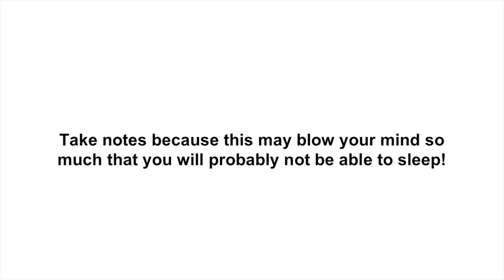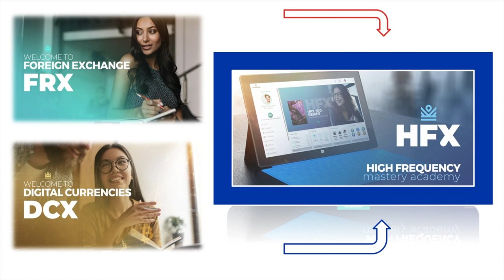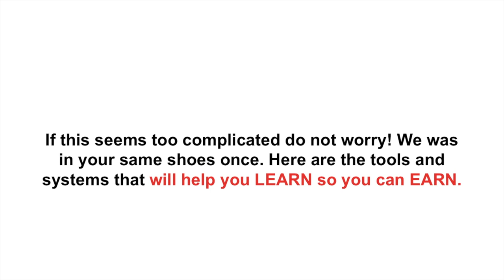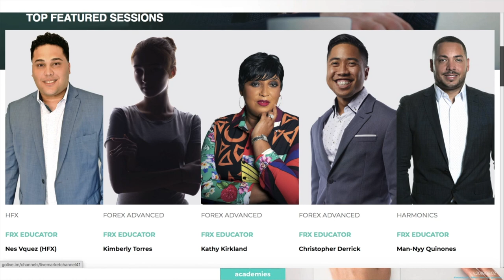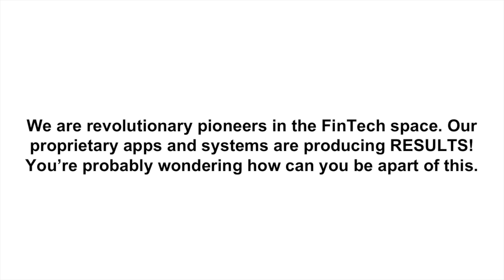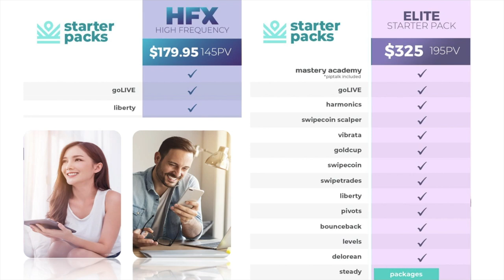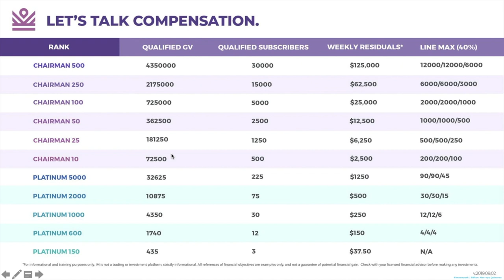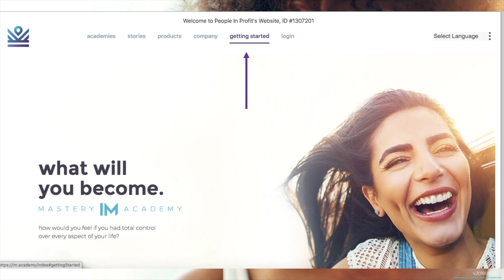HFX Powerpoint Overview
Get back to the person who invited you to see this information.
If you were invited by me personally, you can acquire my direct mentorship now

- Select Getting Started.
- Select New Customer Sign Up.
- Select HFFX initial and monthly. ($189 today).
- Complete form and process payment.